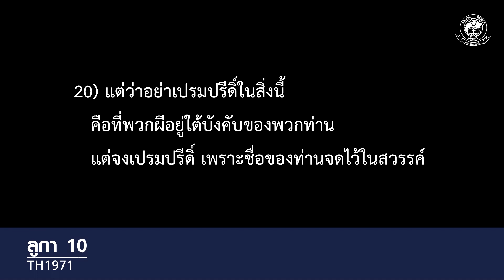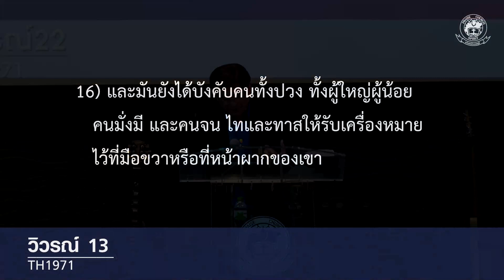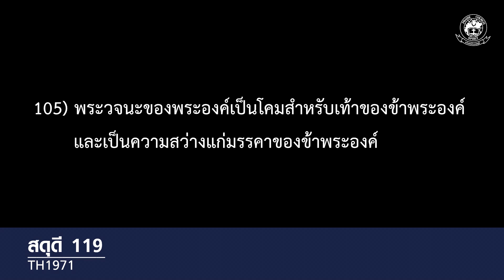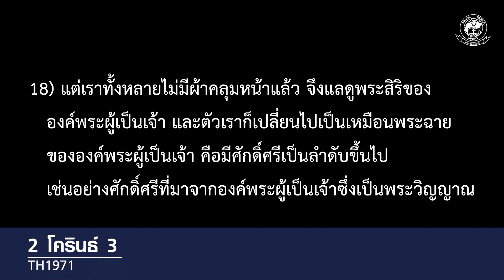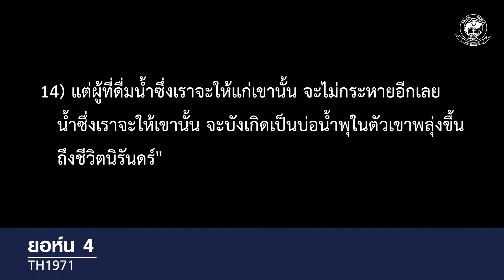คำเทศนา เรื่อง "สง่าราศีช่วงหลังยุคพันปี" - ศจ.ภูมิวเนตร : คริสตจักรสดุดี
คำเทศนา เรื่อง "สง่าราศีช่วงหลังยุคพันปี"
โดย ศจ.ภูมิวเนตร เมธีอัครกุล